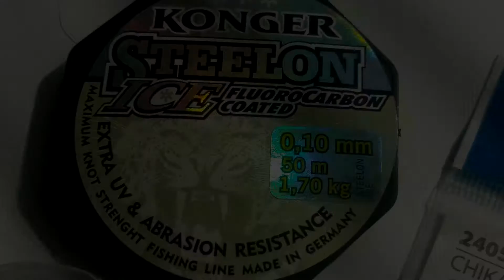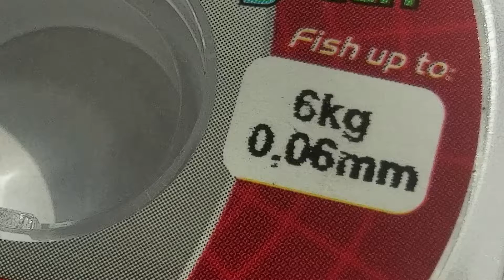Small fish hook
nod carlig nr 16 cu fir monofilament de 0.10 si cu fir textil de 0.06 / tie a small no 16 fishing hook with a 0.10 monofilament or a 0.06 textile line